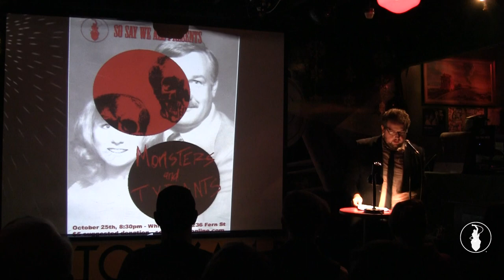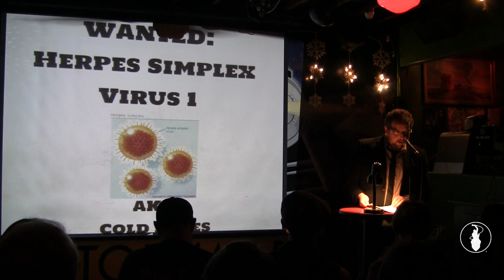Rory Kelly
Encore Performances from previous shows in 2012. Filmed in December 2012 at  the Whistle Stop in San Diego, CA. So Say We All.